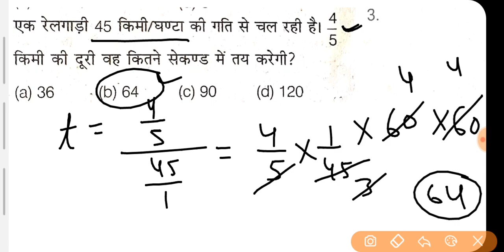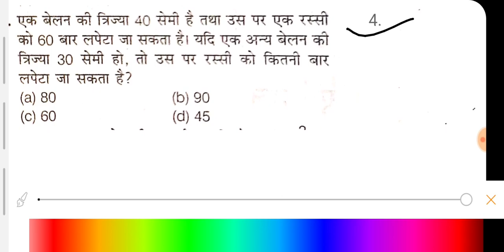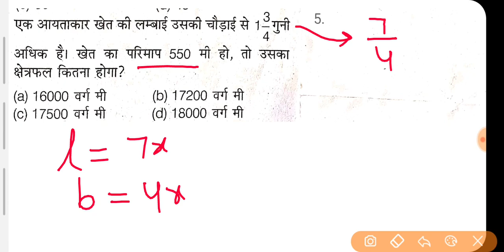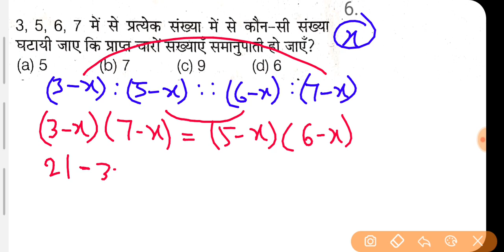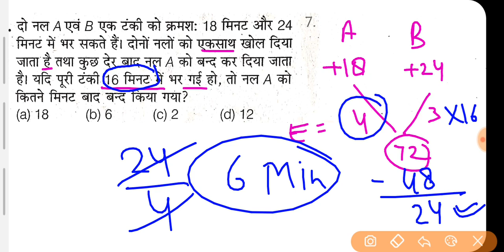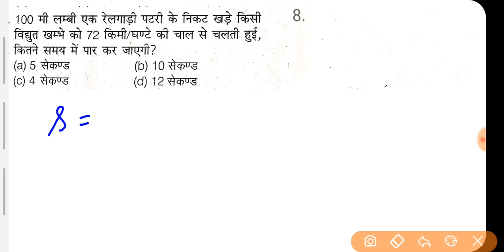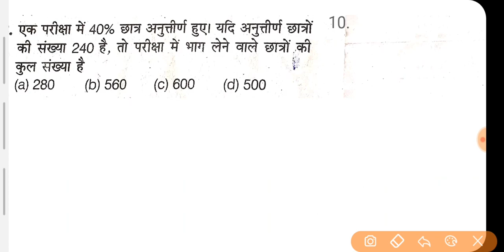Airforce Y Group Math Mock Test 10 || Airforce Y Group Paper || by Altaf Sir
🔷️🔶️🔷️social media🔷️🔶️🔷️